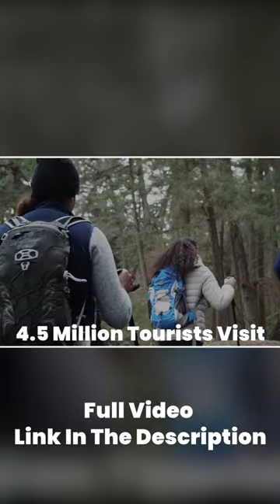The Big 5 animals In Africa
Big Five was originally coined by the big game Hunters today it's being used by Wildlife enthusiasts photographers and tourists on Safaris the big five are known to be the most dangerous animals across the African Savannah approximately 4.5 million tourists visit sub-Saharan Africa each year where the by the majority of them take part in Safari experience and this includes the wildlife viewing Expedition most visitors come to Africa specifically to see these iconic species in their natural habitats many national parks and game reserves have been established to provide opportunities for wildlife viewing and conservation some of the most popular destinations for observing this beautiful yet dangerous animals include South Africa Tanzania Kenya Botswana Namibia Zimbabwe and Uganda